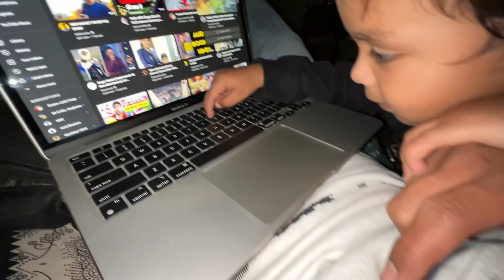Aditi k liye New 😎 Eyewear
Aditi k New Liye Eyewear